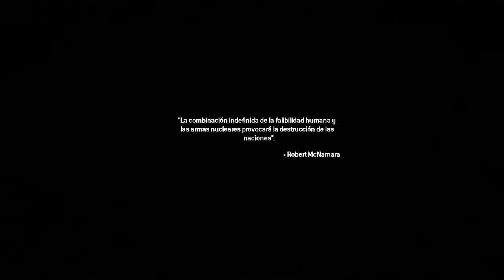Call of Duty®: Modern Warfare® 2 Campaign Remastered_20200729141429